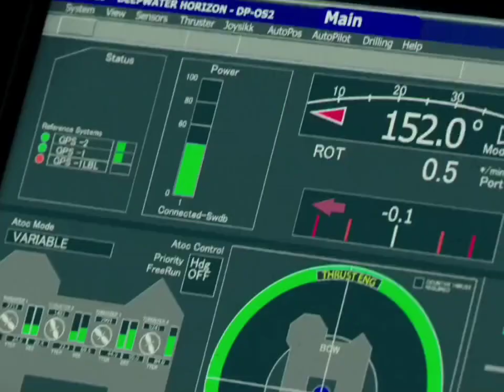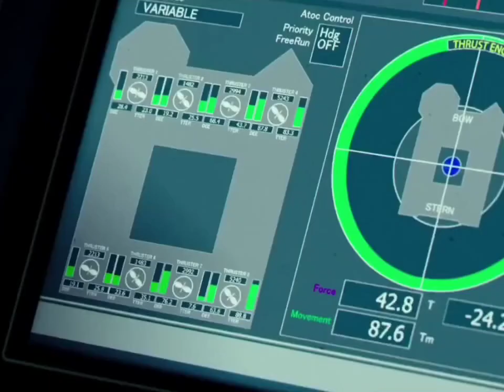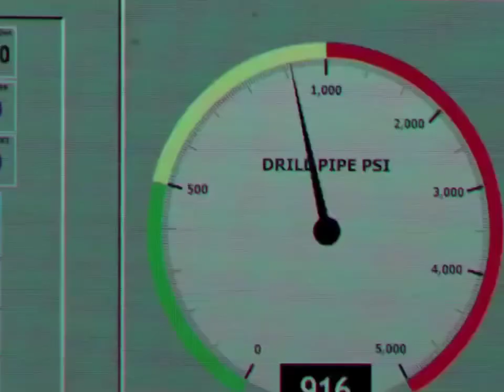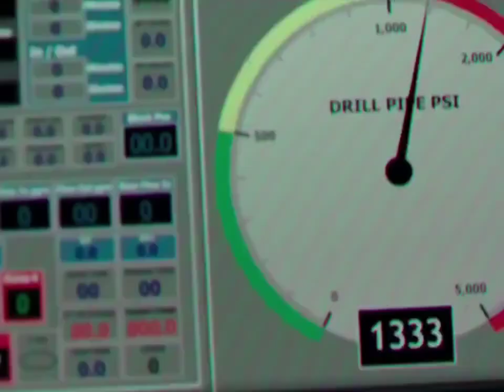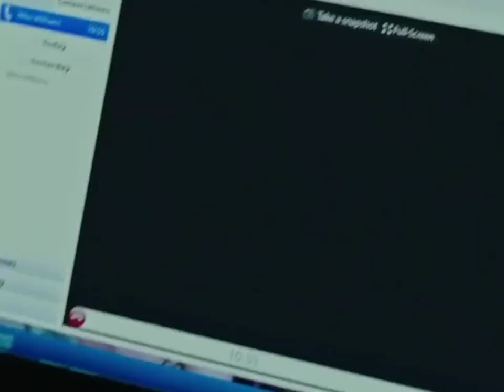Hollywood Movies In Hindi Stories 2024 Deep Water Horizon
On April 20, 2010, Deepwater Horizon, an oil drilling rig operated by private contractor Transocean, is set to complete drilling off the southern coast of Louisiana on behalf of BP. Chief Electronics Technician Michael "Mike" Williams and Offshore Installation Manager James "Mr. Jimmy" Harrell are surprised to learn that the workers assigned to test the integrity of recently completed cement work are being sent home early, without conducting a cement bond log (CBL), at the insistence of BP managers Donald Vidrine and Robert Kaluza.

While Mike prepares the drilling team, including Caleb Holloway, Shane Roshto and Adam Weise, Harrell meets with Vidrine and persuades him to conduct a negative pressure test, which indicates the cement has not properly sealed the well from the high-pressure reservoir. Vidrine disputes the test finding and orders a second test. After concluding the second test was a success, Vidrine pressures senior toolpusher Jason Anderson to run more tests and orders the rig to remove the drilling mud and prepare the rig to move to its next job.

At first, the operation goes smoothly, but the cement job eventually fails completely, triggering a massive blowout that overpowers and kills Weise, Roshto and majority of the other drill team members. Holloway and Vidrine manage to evacuate the floor in time.

A chain of equipment malfunctions, coupled with a failed attempt to seal the well, ignites the oil, killing Anderson and the other toolpushers. Andrea Fleytas, the rig's Dynamic Position Operator, tries to alert the Coast Guard, only to be overruled by her superior, Captain Curt Kuchta, on the grounds that the rig is not in any imminent danger, at least until the rig erupts in flames, then Kuchta sends out his own call for help. With oil now spewing into the ocean, an oil-covered pelican flies into the bridge of a nearby vessel, the Damon Bankston, which was there to collect the drilling mud from the well, and dies; the vessel heads towards the rig just as the workers begin a frantic evacuation, sending out a rescue team after seeing the rig burst into flames. Harrell, still alive, although seriously injured in the explosion, is rescued by Mike and assumes control of the situation, only to discover that the rig cannot be saved. Aaron Dale Burkeen, a close friend of Mike's, sacrifices himself to keep a burning crane from collapsing onto the surviving crew, while Mike and Caleb are able to rescue Vidrine and Kaluza and get them to safety..

The film ends with a series of clips showing the aftermath of the disaster, including testimony from the real-life Mike Williams and the revelation that Donald Vidrine and Robert Kaluza were the only two people prosecuted for their actions; both were charged with eleven counts of manslaughter. By 2015 these charges were dismissed. Pictures appear of the eleven men who lost their lives before the credits. The movie postscript reads: "The blowout lasted for 87 days, spilling an estimated 210 million gallons of oil into the Gulf of Mexico. It was the worst oil disaster in U.S. history."

Cast:
Mark Wahlberg as Mike Williams[6]
Gina Rodriguez as Andrea Fleytas
Kurt Russell as Jimmy "Mr. Jimmy" Harrell
John Malkovich as Donald Vidrine
Ethan Suplee as Jason Anderson
Kate Hudson as Felicia Williams
Dylan O'Brien as Caleb Holloway
Jason Kirkpatrick as Dale Burkeen
Henry Frost as Shane Roshto

Hollywood Hindi Dubbed Full Movies
Latest Hollywood Movies in Hindi
Hollywood Action Movies in Hindi
Hollywood Adventure Movies in Hindi